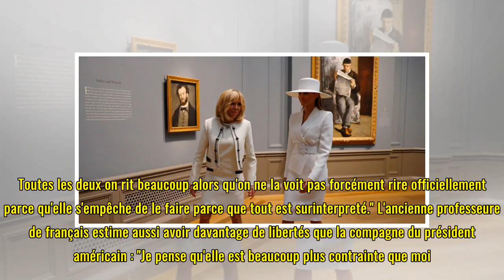Brigitte Macron sur son rôle de première dame : "Le positionnement n'est pas simple"